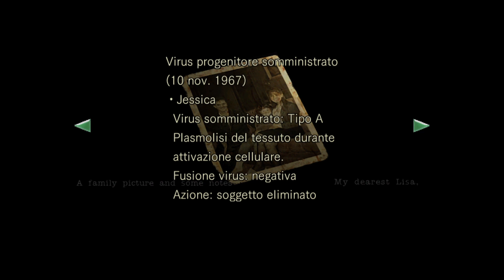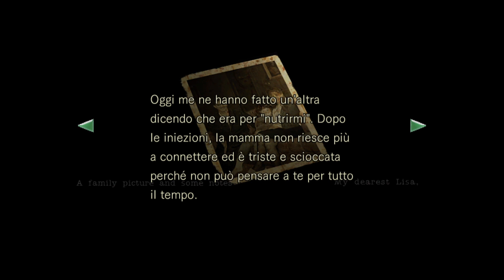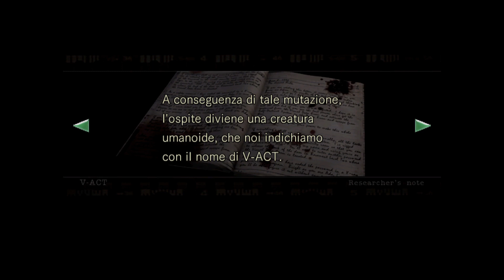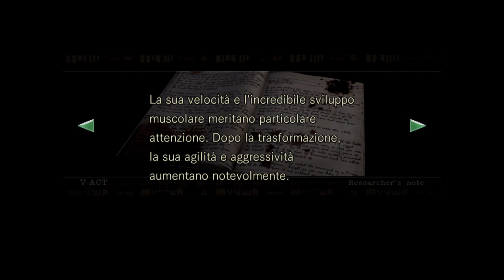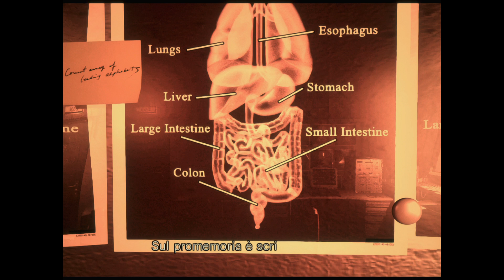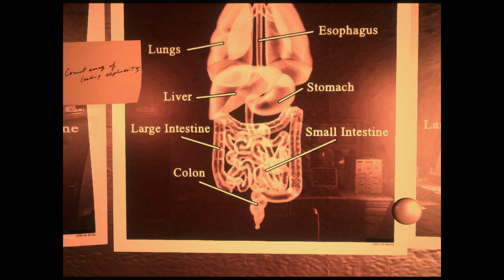Resident Evil Remastered - Jill Valentine #19 - Lisa